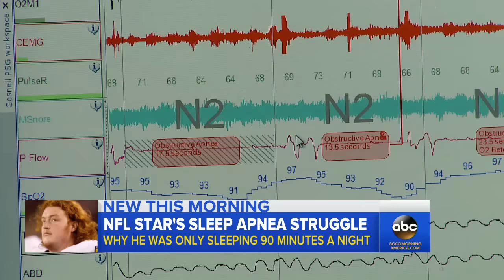NFL star Ryan Jensen says a sleep apnea diagnosis 'saved my career'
The football star opens up about how before his diagnosis, he would spend nine hours in bed but get only 90 minutes of sleep.